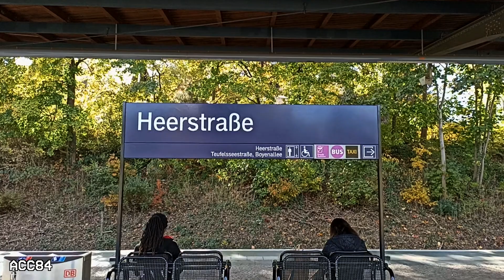Heerstraße S3 - S9 : S-Bahn Berlin ( ODEG Stadler KISS - DB 481 )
Heerstraße railway station of the Berlin S-Bahn. ODEG Stadler KISS, DB 481 trains.

- Station opened in 1909.

00:00 Intro
00:07 ODEG Stadler KISS
00:15 Deutsche Bahn 481
01:02 Deutsche Bahn 481

ACC84 (2023)